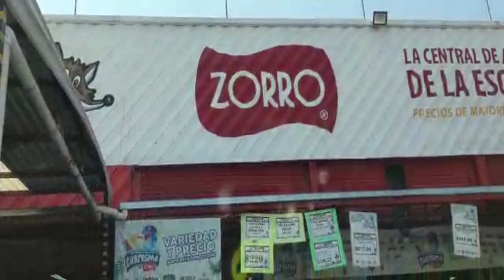ALISTANDO LA SORPRESA / Antonio Carmona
En este video fuimos a comprar despensa para regalarsela a la gente que se quedo sin trabajo por la PANDEMIA, espero les guste y me apoyen.